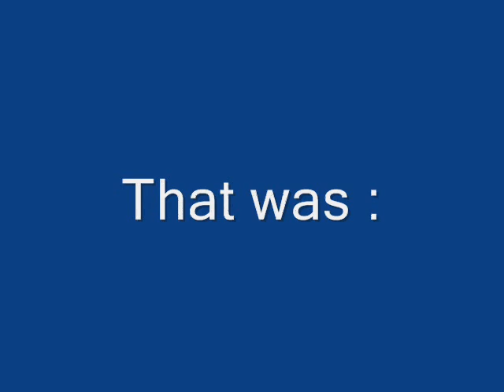Dog Agility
With my dog Kim